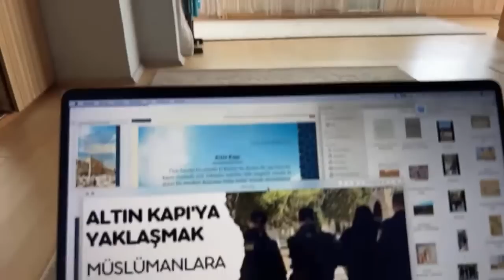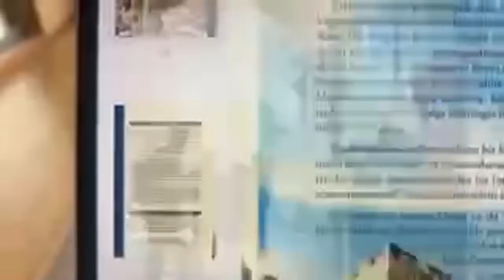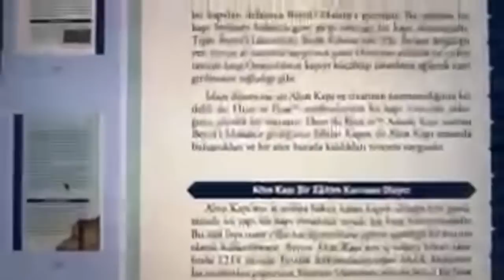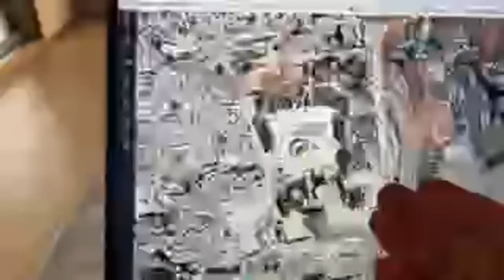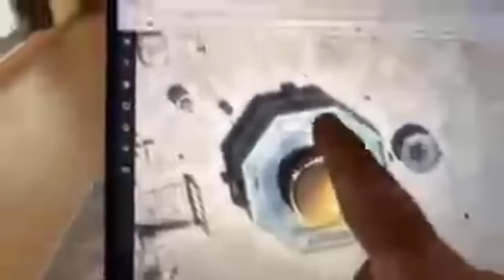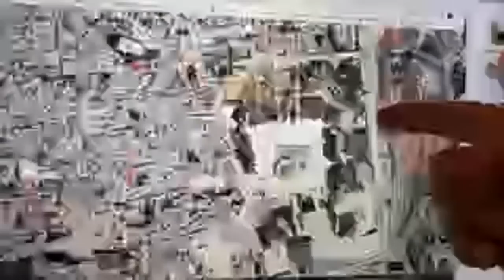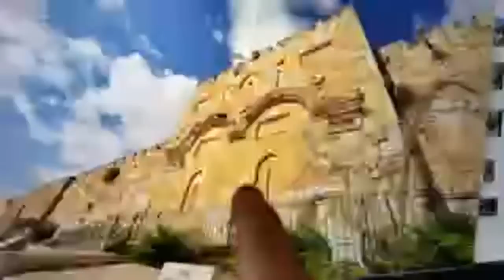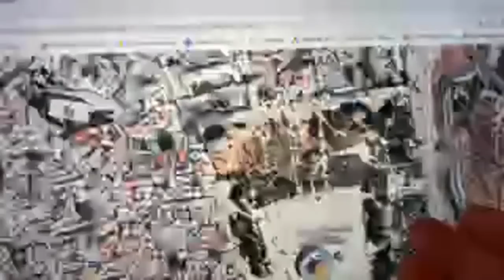Altın kapıya yaklaşmak Müslümanlara neden yasak ￼